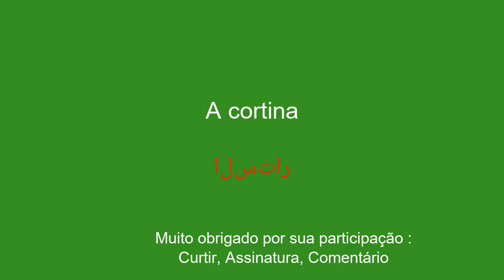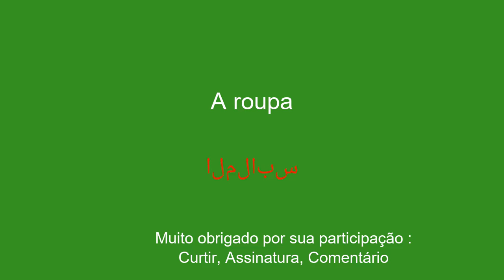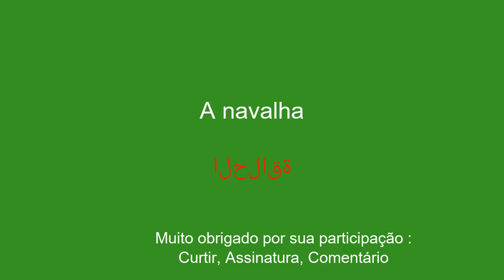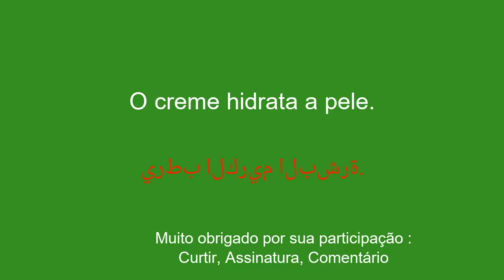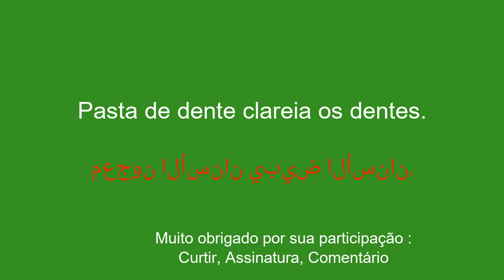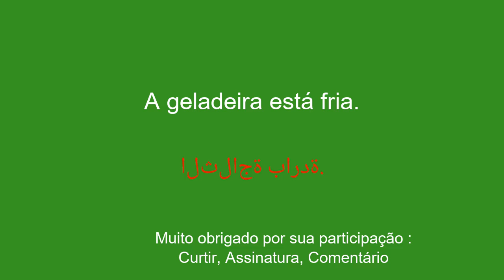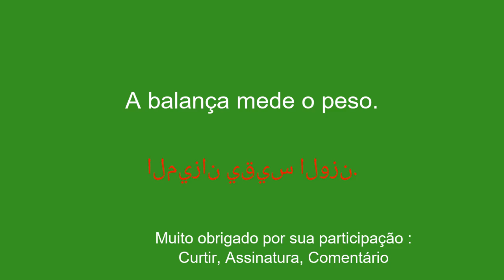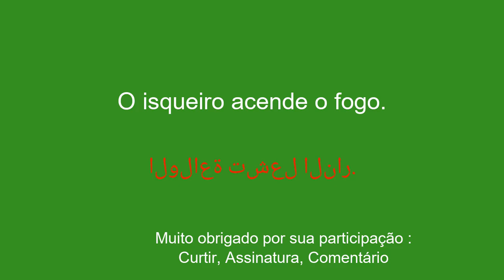Árabe para todos: aprenda o idioma de forma simples e eficaz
Bem-vindo ao meu canal no YouTube dedicado ao aprendizado de árabe para iniciantes! Nesta série de vídeos, apresentarei frases simples para ajudá-lo a aprender com facilidade e rapidez. Se você deseja viajar para o exterior, se comunicar com falantes de inglês ou simplesmente melhorar seu nível em árabe, essas frases permitirão que você desenvolva gradualmente seu vocabulário e gramática. Com minhas explicações claras e meus exemplos práticos, você aprenderá a usar as frases em contextos reais e a memorizá-las facilmente.